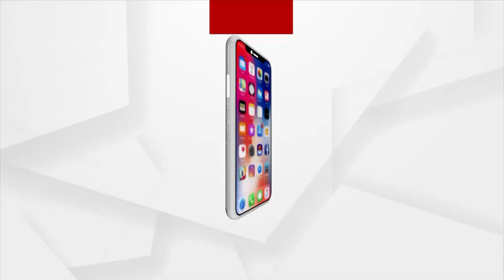Actor Babushaan Mohanty Shares His Wonderful Experience While Shooting Daman Movie